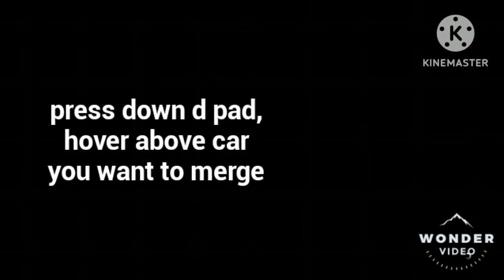💥GTA V💥 CAR 2 CAR MERGE (STILL WORKING)